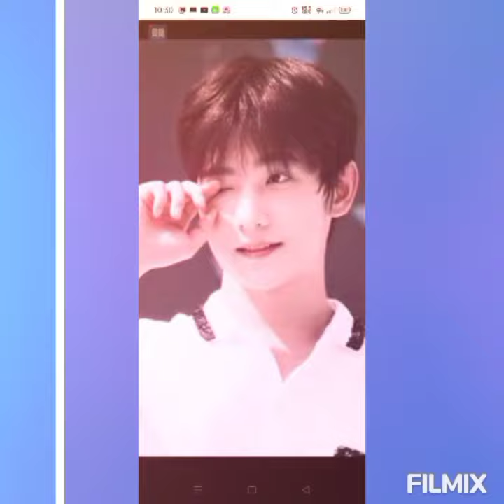Yang Yang looking so handsome